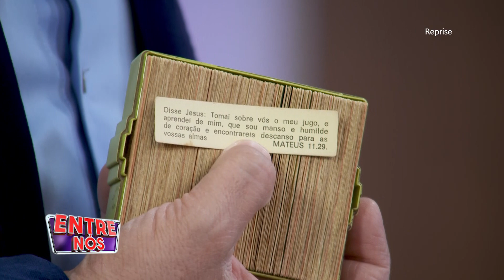Jonas Vilar • Programa Entre Nós com Rinaldi Faria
Programa Entre Nós com Rinaldi Faria e a participação do cantor Jonas Vilar

PROGRAMA ENTRE NÓS

Programa com legado motivacional que busca contribuir para o desenvolvimento pessoal das pessoas. Rinaldi Faria com todo seu carisma, entrevista convidados e telespectadores que através de suas trajetórias transmitem superação e o exercício da fé.

Ao vivo de segunda à sexta feira às 18h na Rede Mais Família

RINALDI FARIA

A Rede Mais Família foi idealizada pelo empresário Rinaldi Faria. Dono de uma história inspiradora, Rinaldi sempre trabalhou para levar um entretenimento de qualidade e com princípios em todos os seu projetos. Posicionamentos que geraram uma história de superação e grande sucesso com suas criações, sendo a principal delas a dupla de palhaços Patati Patatá.

Rinaldi começou sua carreira na década de 1980 como integrante do quarteto Patati Patatá. Eles se apresentavam em circos e escolas, e faziam muito sucesso.  Anos mais tarde, a dupla de palhaços trilhou um caminho de décadas de grande sucesso nacional entre fonogramas, produtos licenciados, shows, eventos e programas em grandes emissoras como o SBT.

Em sua longa trajetória na TV, Rinaldi iniciou no comandou do programa “Rinaldi Magic Show” na Rede Vida. Entre 2002 e 2003 apresentou o semanal “Programa do Rinaldi”, e em seguida o mais recente “Nossa Noite” na TV Gazeta.

Em 2020 Rinaldi inicia um novo projeto: sua própria emissora de TV que entra no ar com diversos programas infantis e religiosos.

Depois de um período de preparativos, em 2022 a Rede Mais Família apresenta sua programação inédita e ao vivo para todo Brasil e o mundo através da internet.